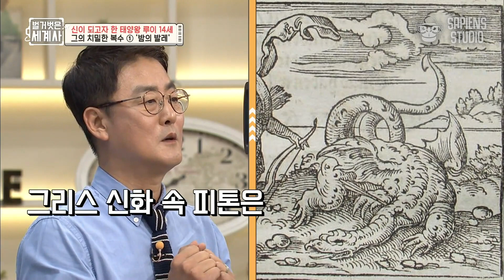시민들 앞에서 춤을 춘 왕? 본인을 신격화하기 위해 갖은 방법을 쓴 루이 14세!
온택트스토리텔링 세계사 [벌거벗은세계사]
루이 14세 편 03

벌거벗은 세계사(2021)
전 세계 곳곳을 온택트로 둘러보며 각 나라의 명소를 살펴보고, 다양한 관점에서 우리가 몰랐던 세계의 역사를 파헤치는 프로그램